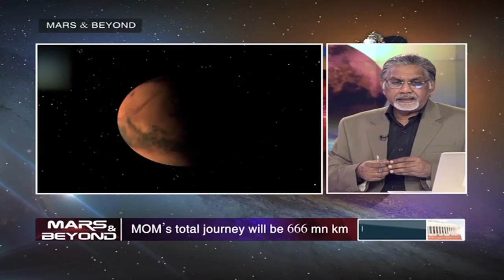Mars & Beyond - Special Coverage | Sep 23 (Part 2)